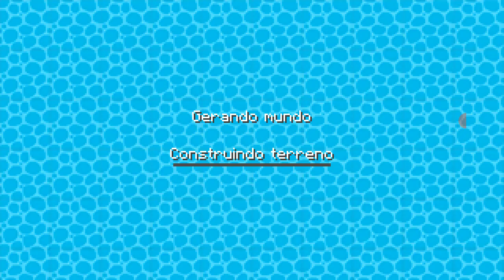Craft World - Parte 5 - Ficou cansado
Que cansaço quando eu fiquei lento e morri 🤣🤣🤣🤣🤣